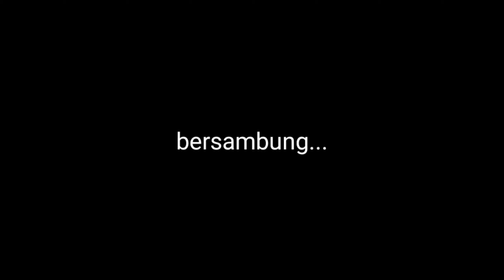viral hantu pasugihan mencari tumbal || episode 3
film horor pendek, hantu tanpa kepala meresahkan warga dan anak anak membuat warga takut keluar rumah kerena sesosok hantu tanpa kepala berkeliaran di Kalimantan Selatan khususnya di Marabahan Batola. ikutin alur ceritanya ya guys dan jangan lupa juga untuk share ke teman-teman kalian semua